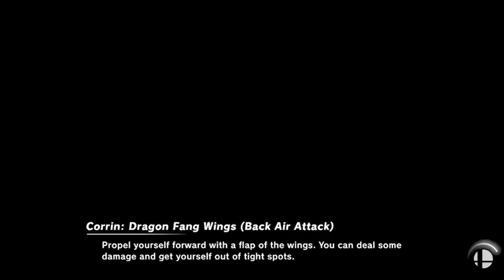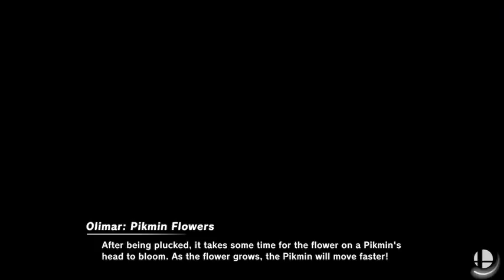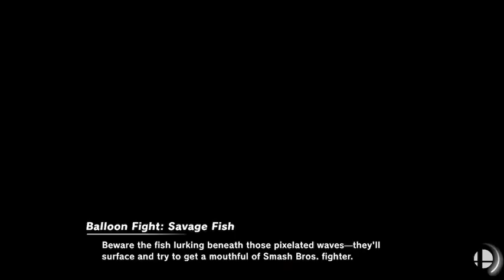Smashdown! (4 Player Battles) // Super Smash Bros. Ultimate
Man, I be forgetting how crazy level 9 CPUs are in Smash Ultimate!
These were some insane battles I had!